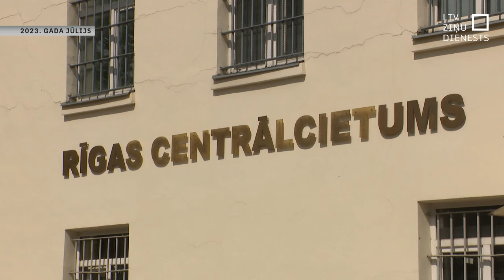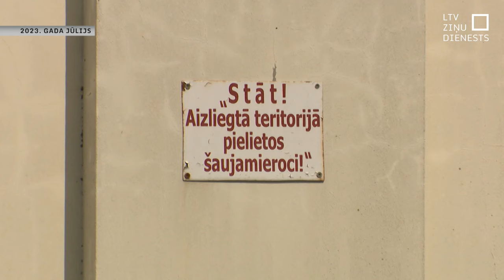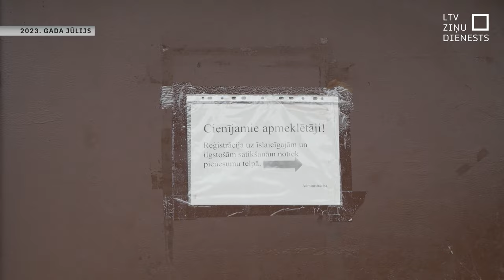Centrālcietumā ierosina 16 disciplinārlietas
Ir noslēgusies Tieslietu ministrijas dienesta pārbaude par ieslodzītā izbēgšanu no Rīgas Centrālcietuma šī gada vasarā. Atklājot nepilnības,  lemts ierosināt 16 disciplinārlietas! To ietvaros vērtēs iesaistīto atbildību,  sākot no cietuma priekšnieka līdz apsargam. Savukārt visiem pārējiem Latvijas cietumiem jārēķinās ar negaidītām pārbaudēm. Arī to mērķis ir pārliecināties, cik droši ir cietumi un kā tajos organizē darbu.